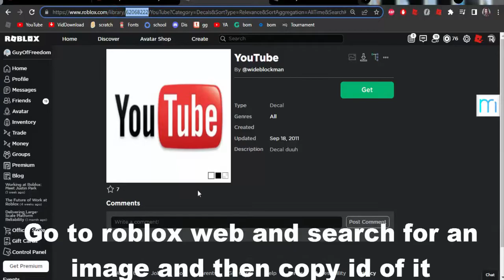How To Set Up a Booth in "Rate my avatar" ROBLOX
Simple Way To Set Up A Booth In Rate My Avatar Roblox